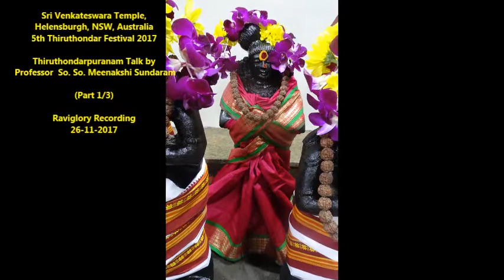Thiruthondar Puranam by Meenkshi Sundaram Part 1/3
This video shows Part 1/3 of the religious talk by Prof So So Meenakshi Sundaram on Thiruthonar Puranam at the 5th Thiruthondar Festival at the Sri Venkateswara Temple. Helensburg, Australia on 25th Nov. 2017